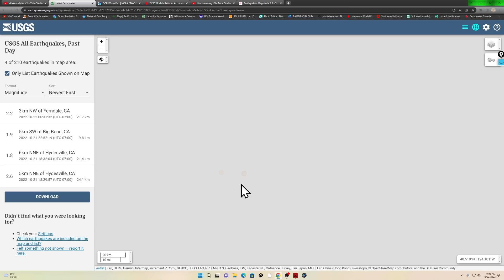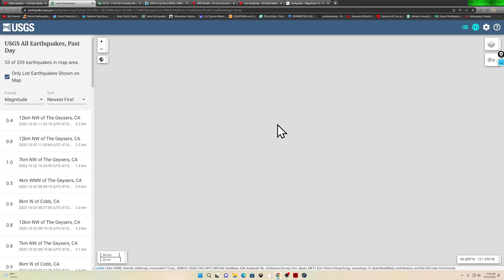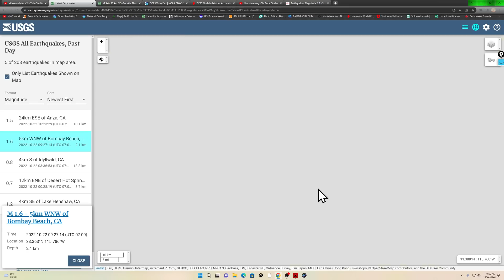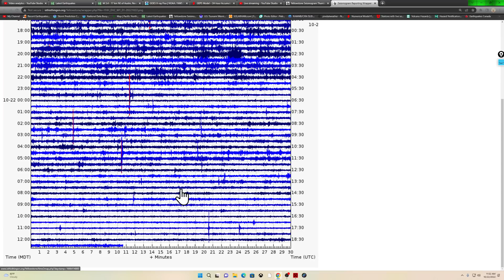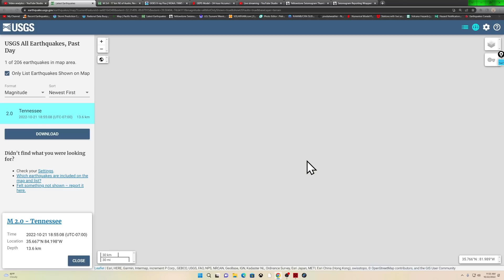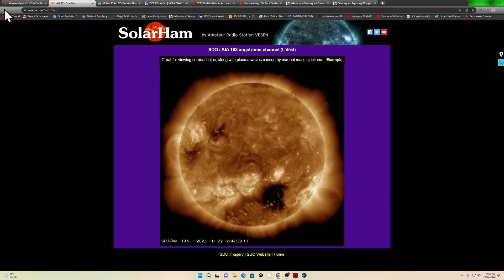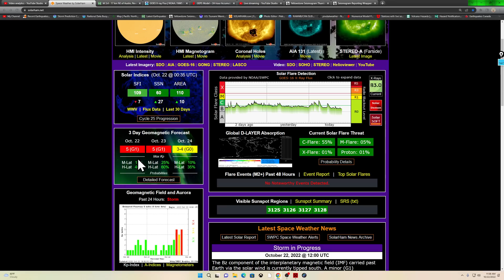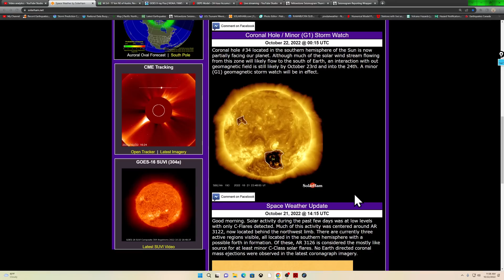G1 Solar storm conditions.. West coast EQ update. Seismograms down for now. Saturday 10/22/2022